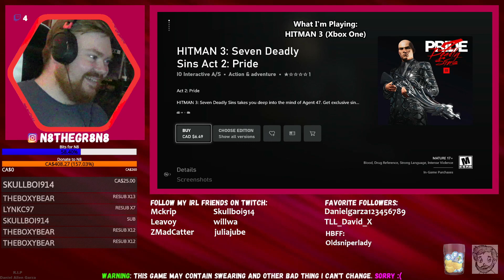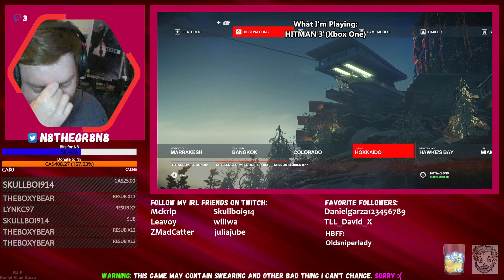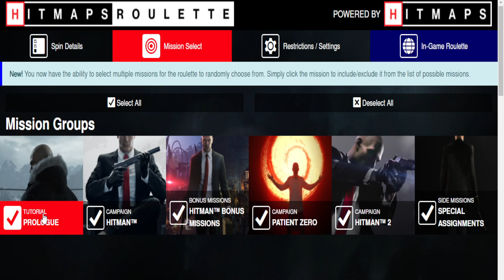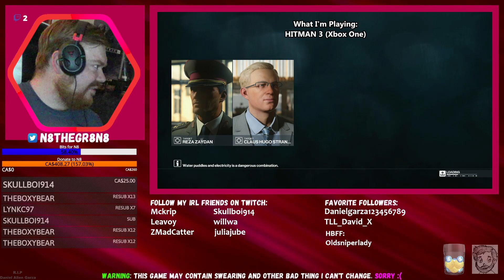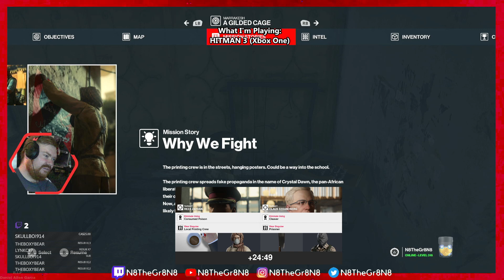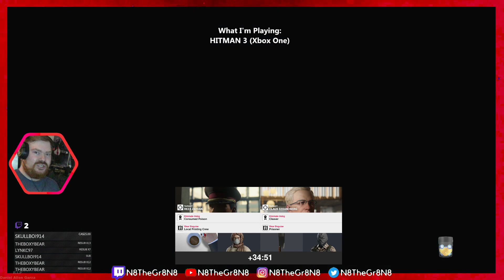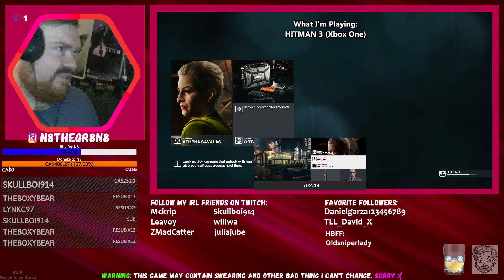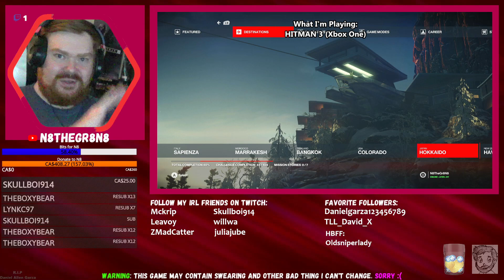More Roulette Rivals 6 Practice! Hitman 3! (Xbox One)